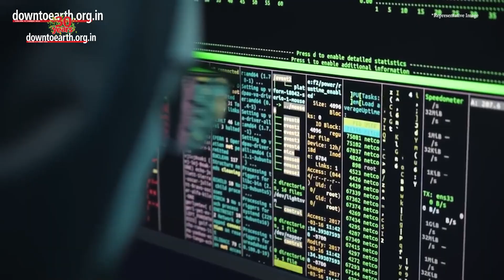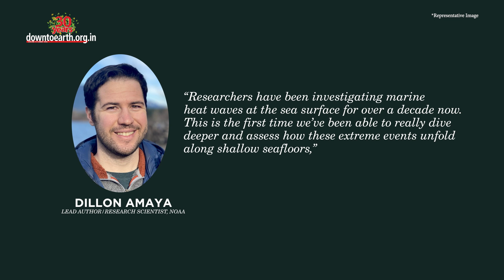Scientists discover intense heatwaves at the bottom of the ocean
Scientists for the first time have found evidence of heatwaves Creeping at the bottom of the oceans. The studies till now concentrated on the heatwaves on the surface and sub-surface of the ocean. Now, new modelling led by researchers at the US National Oceanic and Atmospheric Administration (NOAA) shows that marine heatwaves can unfold deep underwater even when there is no detectable warming signal above.

The study published in the journal Nature Communications further tried to understand the characteristics of these heatwaves and the impact it has on the marine world. NOAA scientists focused on the west and east coasts of North America, using data spanning three decades. The result shows that marine heatwaves have a high intensity, varying from 0.5 degrees to up to 3 degrees Celsius in the depths of the oceans. The team also found that bottom marine heat waves can also occur with little or no evidence of warming at the surface. The study further states that the ocean has gotten warmer by about 1.5 degrees Celsius over the last 100 years and has taken in 90% of the extra heat from global warming. The frequency of marine heat waves has also increased by about 50% in the last ten years.
These heatwaves have dramatically impacted the health of ocean ecosystems around the globe, disrupting the growth of organisms from plankton to whales. The marine heatwave known as ‘The blob’ formed in 2013 is a perfect example of the damage heatwaves can bring to the marine ecosystem. Developed off the coast of Alaska, this widespread prolonged heatwave destroyed fisheries initiated toxic algal blooms and had a widespread impact on all marine lifeforms. The researchers say their results underscore the importance of maintaining long-term ocean monitoring systems, especially as scientists are only just beginning to understand the impacts of bottom marine heatwaves. Developing new observational capabilities could also allow the scientific world to better understand the past, present and future of Marine heatwaves.